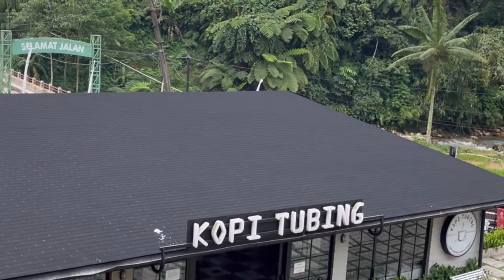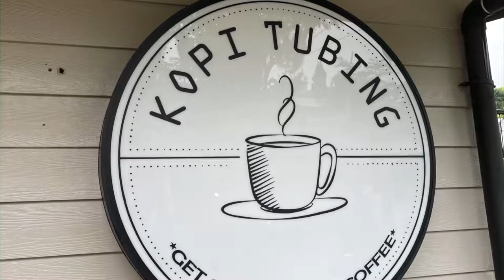Kopi Tubing Bogor|Tempat Ngopi Hits|River View Dan Persawahan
Tiket masuk kopi tubing :

Weekdays : 21.000/orang
Weekend   : 54.000/orang

Tiket bisa di gunakan untuk voucher diskon pembelian makanan dan minuman ya 👍🏻